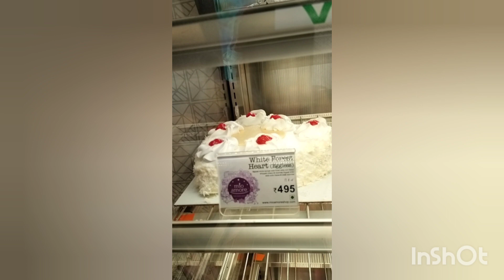Holi and women's day special ll होली और महिला दिवस का स्पेशल cake - Mio Amore ,DownTown Mall,Kolkata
Holi and women's day special cake 🍰 होली और महिला दिवस का स्पेशल केक ll
Holi and women's day special ll होली और महिला दिवस का स्पेशल cake ll kolkata, Newtown-DownTown Mall